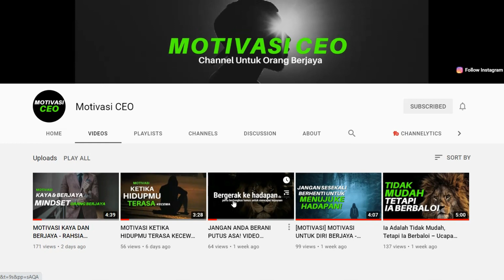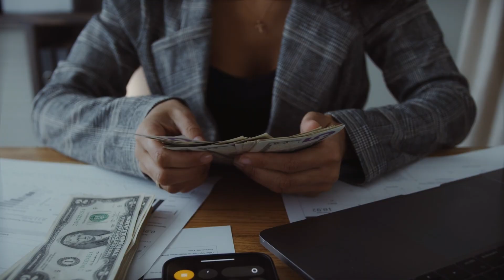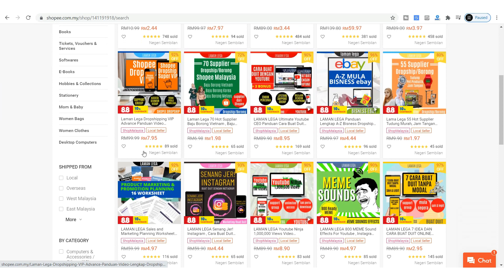6 Cara Simpan RM10,000 Untuk Golongan Gaji Rendah RM1,600 Di Malaysia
6 Cara Simpan RM 10,000 Untuk Golongan Gaji Rendah RM1,600 Di Malaysia
Tips Pengurusan Kewangan Untuk Golongan Gaji Rendah RM1,600 Di Malaysia .
🧠UPGRADE BUAT DUIT KNOWLEDGE ANDA🧠
Tehtarik pun dah RM2 kat tempat tinggal I , tambah satu nasi campur , paling kurang pun dah Rm10 . 3 sajian sehari pun dah RM30 ,sebulan dah dekat RM1000 untuk seorang .
Gaji RM 1,600 macam mana nak simpan duit untuk kahwin ,beli rumah ? Jom tengok video ini .
Anda boleh meningkatkan semangat perjuangan hidup anda dengan kesemua video di youtube channel motivasi ini. Link ada kat bawah video ini .
6 Tips Urus Kewangan Dengan Bijak
1) Jangan beli benda yang anda tidak perlu.
Memang banyak sales kat shopee , Lazada dan Bullmart .Anda perlu ingat , apabila barang ini berharga RM 10 lepas 50% discount , ini tidak bermaksud anda telah put jimat 50% , tetapi anda telah guna RM 10 , jika barang ini bukan barang yang anda perlu anda dah bazir RM10!
2) Jangan layan Instagram, instafamous atau artis. Kenapa? Sebab kita akan terdorong untuk menjadi seperti mereka. Kita kena faham, dalam bank diorang duit berkepok-kepok. Satu posting kat instagam dah jana beribu ringgit dah .Anda boleh belajar cara mereka buat duit , tetapi bukan cara mereka guna duit.
3) Sekali-sekala nak makan sedap, boleh takde masalah. Tapi biasakan diri untuk mengawal nafsu untuk makan benda benda yang mahal kerap .
Asalkan boleh isi perut dah ok .
4) Jangan selalu keluar kalau tiada urusan penting. Dapatlah jimat duit minyak dan masa yang boleh digunakan untuk perkara lain yang lebih bermanfaat, seperti mula online business .
5) Elakkan berhutang. Tak kisahlah berhutang dengan sesiapa saja. Tak payah nak advance-advance duit gaji. Sebab hutang adalah bersamaan dengan kita guna duit sendiri pada masa hadapan.
6) Upgrade sendiri.
Berapa kita dapat simpan ? Walaupun kita dapat simpan beberapa ratus setiap bulan dengan 5 tips ini , tetapi kita tetap ada limit berapa yang kita dapat simpan .
Upgrade sendiri untuk upgrade pendapatan bulanan kita adalah sangat sangat penting .
Enroll kat online classes buat dui seperti dengan youtube , affiliate marketing .Anda tidak bayar beribu-ribu untuk belajar cara buat duit ini , Cuma RM 39.90 ataupun kurang daripada tu untuk dapat knowledge buat ini . Link kat programme ini ada kat bawah comment box video ini.
Bagi Golongan Gaji Rendah RM1,600 Di Malaysia  , anda boleh guna 6 tips ini untuk jana lebih banyak duit.